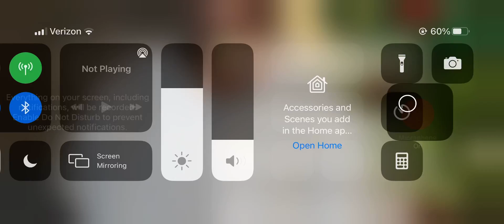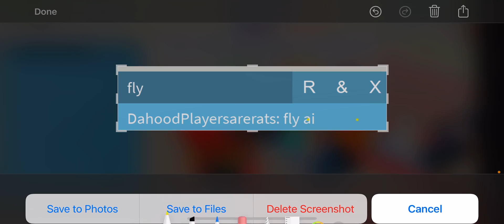LAA Vice President POV